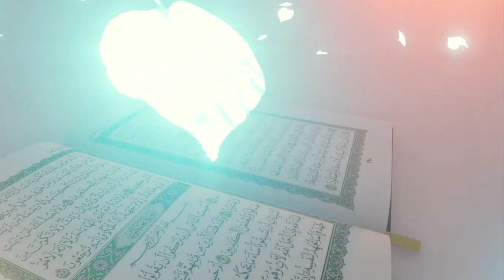Yahoodio Jesi Harkatein Karnay Walay Musalman || Surah Baqarah | Morning with Quran | Awais Naseer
Awais bhai ne Fajr k baad Dars-e-Quran start kiya he. Aein ham sab mil kr is se faida uthaein. Aur apnay din ka aghaz iss lecture ko sun kr krein. Ham sab agar office, school, college ya kaam per janay se pehlay iss lecture to sun lein to ahista ahista hamein Quran k kafi mozoo samajh aa jaein ge InshaAllah.

Ye dars Fajr ki namaz k baad Rawalpindi me hota he.